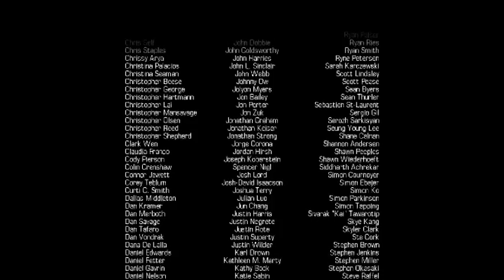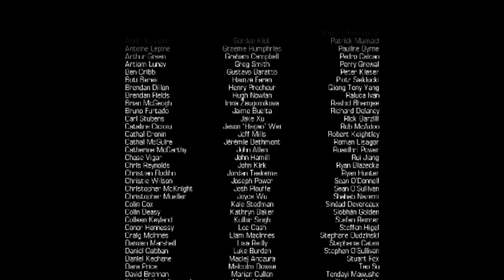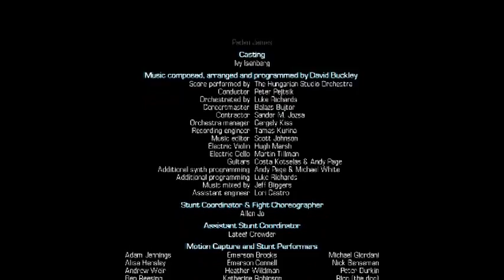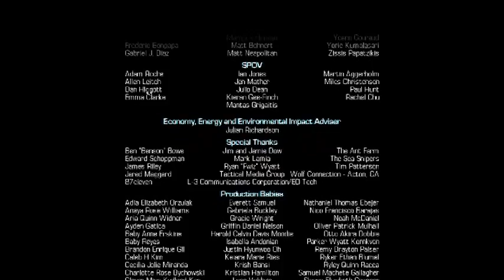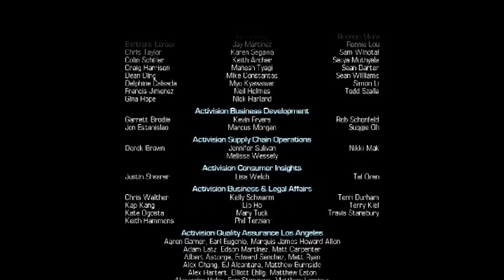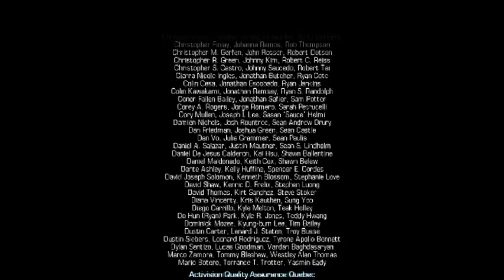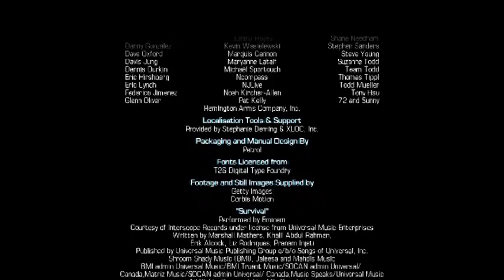Call of Duty Ghosts ending